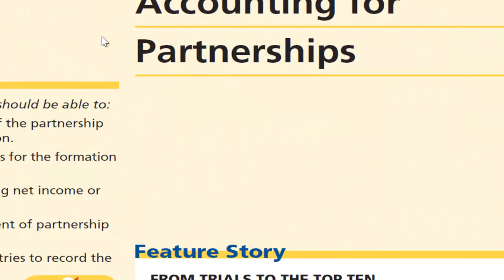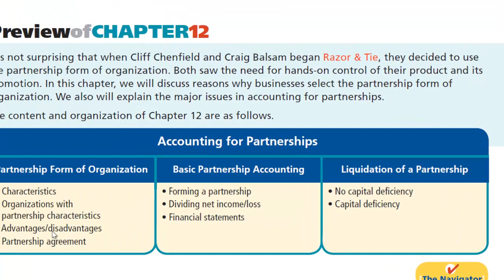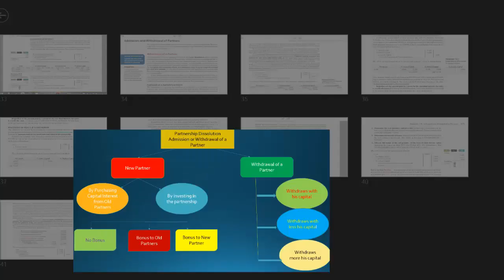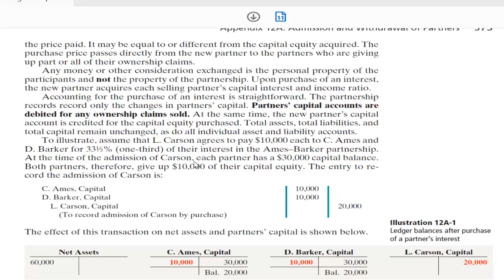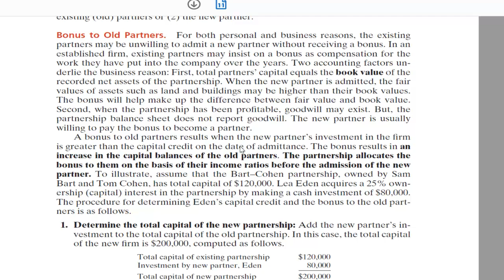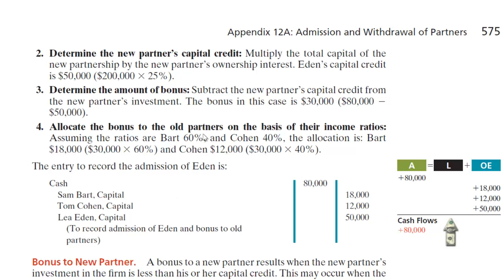Casharka 15aad Admission of new Partner Bonus to Old partners Chapter 12 Financial Acc2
In this session we are going to see the accounting effects when a new partner is admitted to join a partnership and old partners demand a bonus from him.